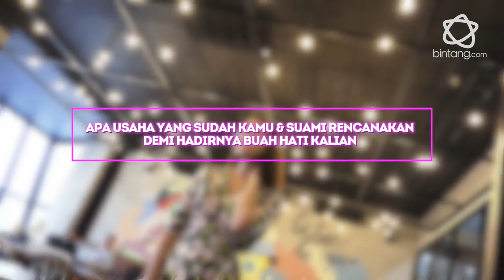Bintang Beauty: Rianti Cartwright Tabah dalam Penantian